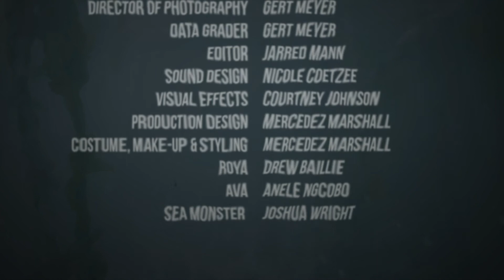'Blue Bottles' Short Film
The Sound Design and Original Score of this film were done by Sunflower Creatives' Managing Director, Nicole Coetzee.